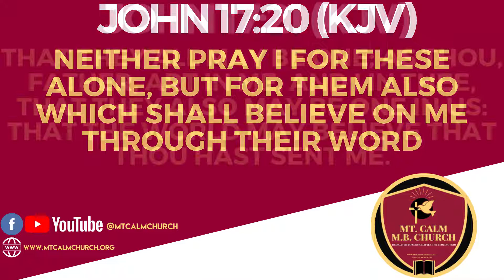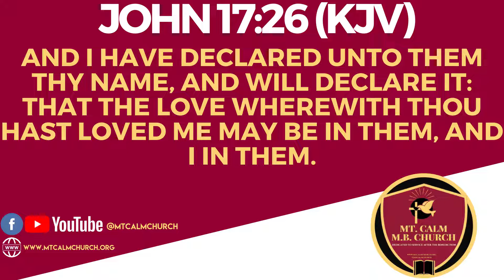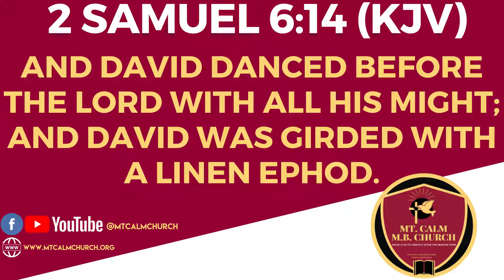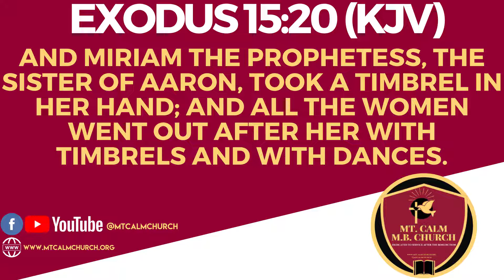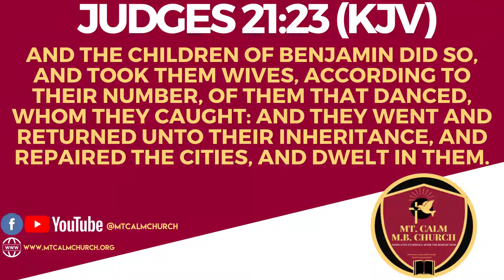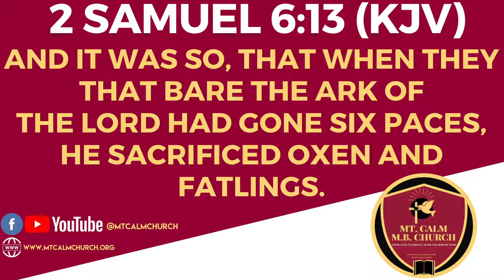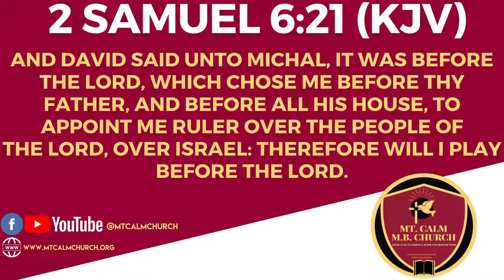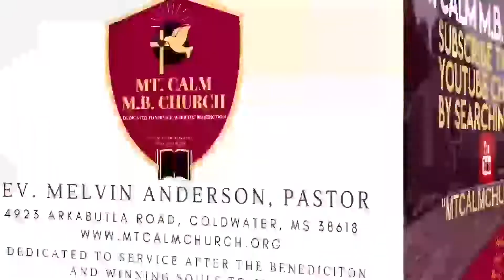Sunday, May 17, 2020 Morning Worship | "Do Your Dance!"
Sunday, May 17, 2020, Morning Worship Service

Due to the Covid-19 Coronavirus Pandemic, in-person services at Mt. Calm M.B. Church has been canceled indefinitely. Today's Live Service is a virtual online worship consisting of only our Pastor, Praise Team, and Musicians.

Sermon from our Pastor, Rev. Melvin Anderson: 2 Samuel 6:14 | "Do Your Dance!"

Join us every Sunday for our Morning Worship Service at 10 a.m. We're located at 4923 Arkabutla Road, Coldwater, MS 38618.

"At Mt. Calm, we're dedicated to service after the benediction and winning souls to Christ."